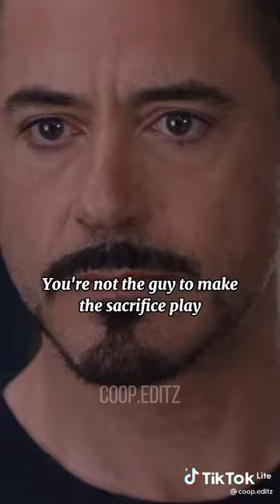big man in the suit of armor